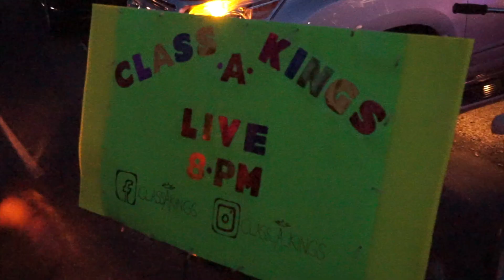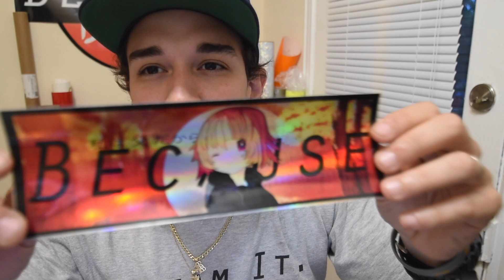THAT NEW NEW...